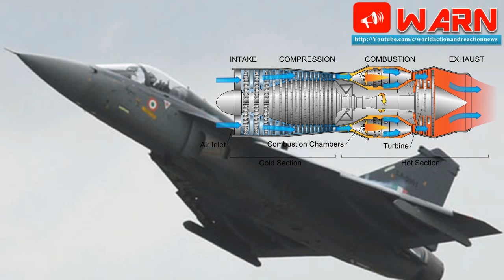Foreign expertise key to fire up India's jets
Snecma's help must be taken to create a Kaveri-derived engine that's Tejas-compatible in the 90 KN category.
While India has managed to create a fourth-generation jet fighter, it is yet to perfect a low-bypass turbofan (LBTF) engine that can power an aircraft of this class. Indeed, without mastering contemporary jet engine technology, India’s objective of becoming a true aerospace power will remain unfulfilled.

As such, after years of domestic effort by the Defence Research and Development Organisation’s (DRDO) Gas Turbine Research Establishment (GTRE) to develop the Kaveri LBTF engine on its own, India is now turning towards foreign handholding to modify the existing design in order to make it flightworthy.

While the current collaborative effort is limited in scope, a much bigger programme is needed to bring India up to speed in jet engine technology. It must be noted that China is investing very heavily in this domain and will likely steal a march over India if the latter does not do the same.

After some Rs 2,133 crores in expenditure and a couple of de­cades of development, GTRE’s Kaveri has not yet met its design goals in their entirety. As opposed to a targeted wet thrust level of 81 kilo newtons (KN), the current standard of preparation (SoP) prototypes manage 7-8% less than that figure.

SoP prototypes have achieved dry thrust goals though having demonstrated about 52 KN without afterburner. However, current Kaveri SoP prototypes are not flight capable given their tendency to stall in certain regimes, besides other reliability issues. It has been clear for a while now that foreign expertise is needed to modify the existing SoP level design to make it flightworthy.

This is precisely why the DRDO has engaged France’s Safran Aircraft Engines (Snecma) to perform a design audit on the Kaveri. At the moment, Snecma is preparing a detailed report outlining the design changes needed to create flightworthy Kaveri prototypes.

Once Snecma’s report is ready, GTRE expects to get the go-ahead for the next phase of work that will involve modifying existing SoP prototypes and testing them, with a view to creating new prototypes that can be integrated with an actual flight capable airframe. Snecma will also be a consultant for aircraft integration activities.

As it turns out, GTRE is yet to access some Rs 500 crore in funds that were approved years ago by New Delhi for aircraft integration work as part of the overall outlay for the Kaveri programme. Now that GTRE is looking to actually fly a Tejas test vehicle using a Kaveri engine, it is likely to write to the Centre to disburse this sum.

It seems GTRE will first incorporate Snecma’s recommended design changes onto three existing SoP Kaveri prototypes called K6, K8 and K9. These will be tested both on GTRE’s testbed and on a flying testbed at the Gromov Flight Research Institute in Russia.

After which, a few refined prototypes will be built that are likely to meet the Centre for Military Airworthiness and Certification’s (CEMILAC) reliability standards and receive certificati­on for a limited number of fligh­ts on board a Tejas class aircraft.

One of these engines post-CEMILAC clearance will be integrated with a Tejas prototype and some 30-40 sorties will be conducted to demonstrate India’s ability to build a LBTF in the 70-80 KN class. GTRE expects to accomplish all this by Aero India 2019.

Greater thrust needed